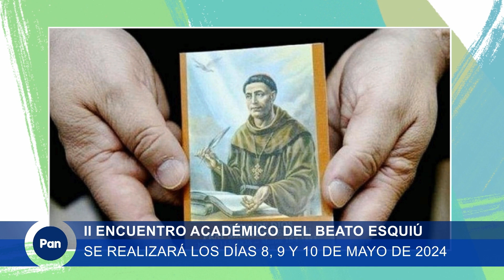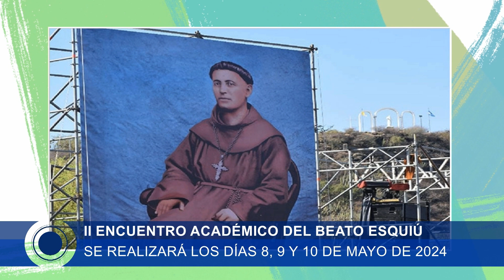En 2024 se realizará el II Encuentro Académico del Beato Esquiú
Entrevista con el padre Alejandro Nicola, Párroco de Cristo Redentor en barrio Jardín de la ciudad de Córdoba, Doctor en Teología y profesor de la Universidad Católica de Córdoba